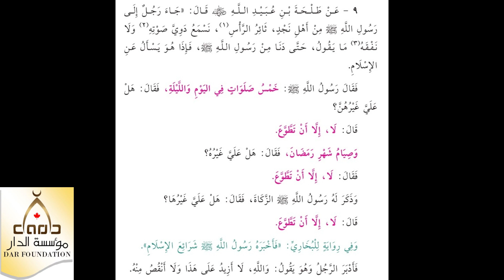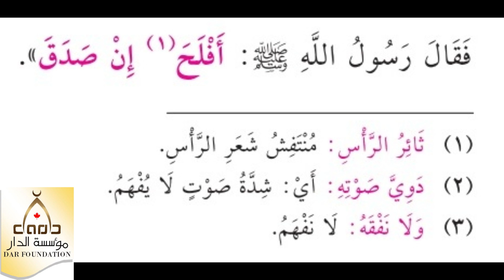9. جاء الرجل الى الرسول صلى الله عليه وسلم من اهل نجد- الشيخ ياسر الباز - كتاب الجامع لما في الصحيحي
9. جاء الرجل الى الرسول صلى الله عليه وسلم من اهل نجد- الشيخ ياسر الباز - كتاب الجامع لما في الصحيحي
 عبدالرحمن الباهلي
الشيخ سعد الغامدي
فارس عباد
عمر عبد الكافي
 راتب النابلسي
 ماهر المعيقلي
 منصور السالمي
 الشيخ الشعراوي
ناصر القطامي
Learning Quran - تعليم قراءه القران الكريم
 مصلح العلياني